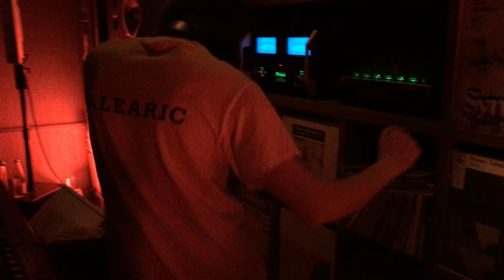Pavel Plastikk @ Potato Head Hong Kong , 08-03-2019